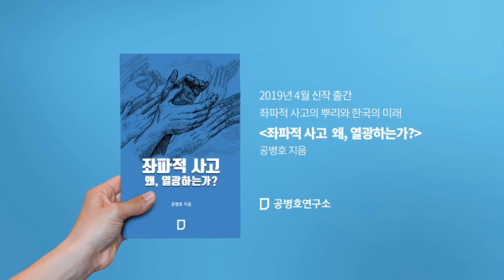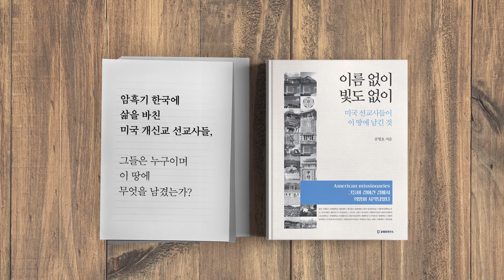기회를 놓치지 말아야 / 일왕 즉위와 국면 전환 [공병호TV]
기회를 놓치지 말아야 / 일왕 즉위와 국면 전환

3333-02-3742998 카카오은행 (예금주 : 공병호) / (텔레뱅킹 : 090 & 은행코드 : 90)

참고자료
1. 특파원 리포트 일왕 즉위 기사를 쓰는 이유, 이하원, 조선일보, 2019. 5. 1
2. 22일 일왕 즉위식 문 대통령 안간다 ... 이낙연 총리가 참석할 듯, 박용범, 매일경제, 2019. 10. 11